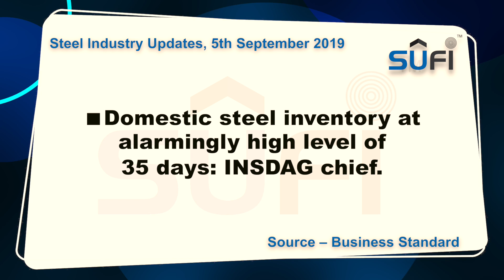Steel Industry News Updates: 5th September 2019 by Steel Users Federation of India (SUFI)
Steel Industry Updates | 5th September 2019 | Thursday

1. India Ratings and Research (Ind-Ra) has lowered its outlook on steel demand growth by 300 basis points to 4% in FY20 from 7% earlier. The agency revised its outlook to stable-to-negative from stable for the remainder of FY20. Source – Hindustan Times

2. Domestic steel inventory at alarmingly high level of 35 days: INSDAG chief Source – Business Standard

3. Pradhan assures modern medical facilities, civic amenities at steel townships. Source – Outlook India

4. India manufacturing PMI dip adds to steel slowdown. Source – Argus Media

International Steel News

1. US imposes duties on structural steel from China, Mexico. Source – The Indian Express